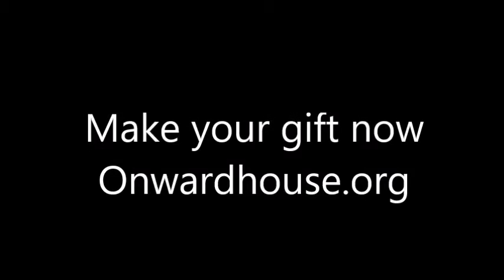Happy Holidays From Onward House!